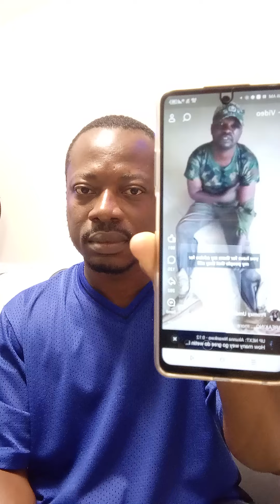NIGERIA ARMY BEGGED BIAFRA ARMY PART 2, GOSPEL OF REDEMPTION CONTINUE PART 17